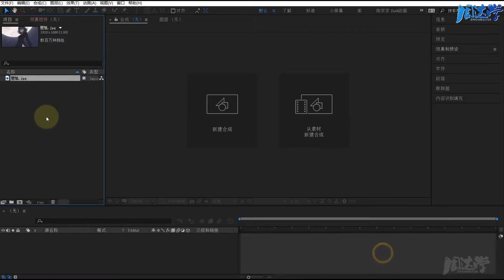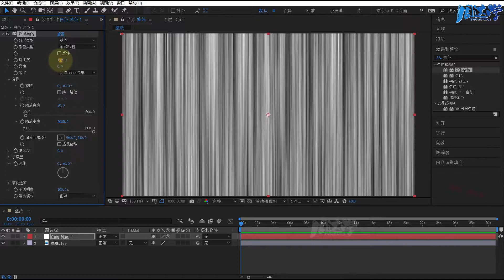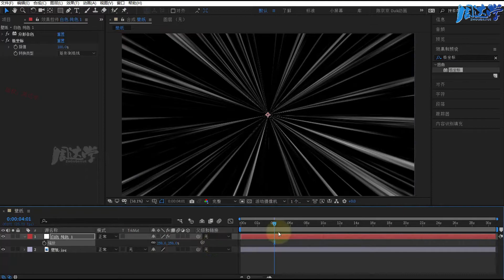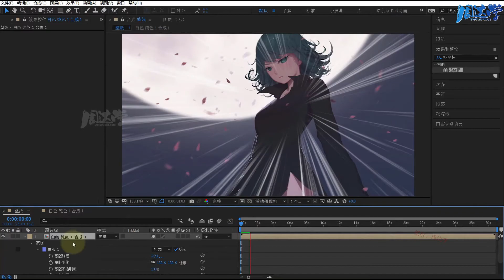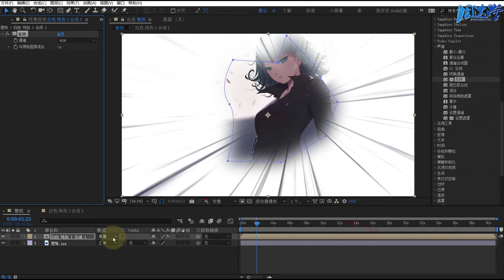9.37.综艺节目放射线条 | Adobe After Effects 2020教程